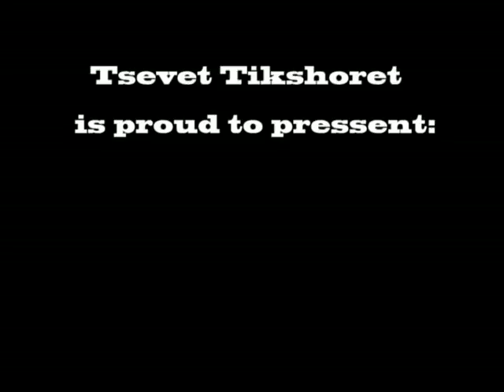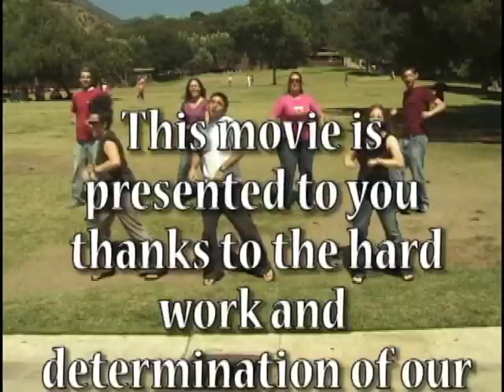Camp Ramah in California 2006 2nd Session Movie